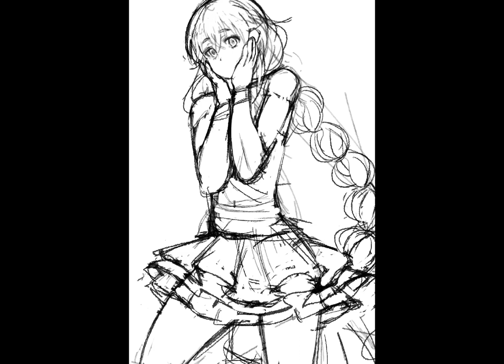【タイムラプス】ウェディングロキシー20230723